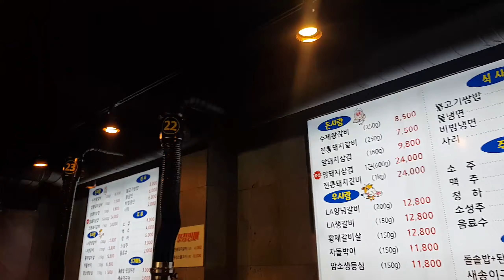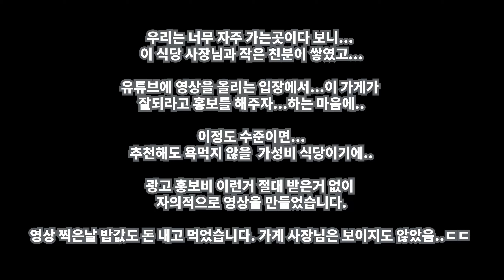추천 6500원 숯불 돼지갈비, 불고기 쌈밥, 가성비 음식점 소개 (인천 간석동) Recommended pork ribs, bulgogi ssambap, restaurants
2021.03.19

Recommended 6,500 won for charcoal-grilled pork ribs, bulgogi ssambap, and cost-effectiveness restaurants (Gansok-dong, Incheon KOREA)

우리가 너무나도 자주가는 식당이 있습니다.
뭐 장사도 매우 잘되고 있어, 손님도 많습니다.
굳이 이런걸 만들 필요가 있을까?

자주가다보니 식당 사장님과도 살짝...가까워 지게되고..
유튜브에 맛집들 소개 많이 올라오는데...(대게 돈받고 하는것 이겠지만..)

우리가 좋아하는 식당 ...
우리도 영상을 만들어서 유튜브에 올려도 되잖아?
해서...
(광고 홍보비 받지 않고 내돈내산 입니다.)

식당 사장님에게는 허락을 받고,
화려하지 않고, 포인트만 집어서...짧게 올립니다.

가격대비...반찬이나 숯..맛 등등..
한끼 식사에 아깝지 않는 곳입니다.

위치는 주소로 올립니다.(리뷰가 많으니 참고를 하시면..)